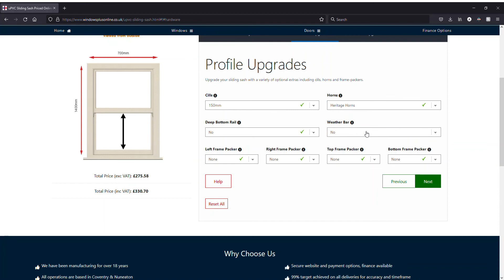How to use the uPVC Sliding Sash designer on Windows Plus Online